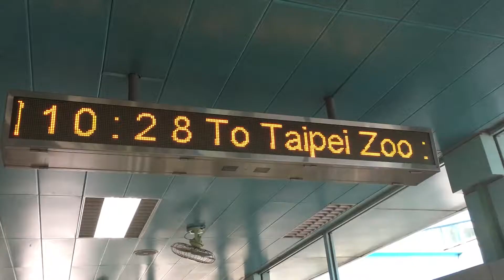Taipei City Zoo Taiwan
The largest zoo in Asia and home to Yuan Zai the panda, for animal lovers this is a must visit, easily accessible by public transit at the end of the MRT Brown Line.

The zoo was originally founded in 1914 by a Japanese citizen as a private zoological garden, and after the ROC relocation to Taiwan became a public zoo under the Taipei City government.

Yuan Zai (圓仔) is the first giant panda cub born on Taiwan, and she is usually called by her name in Taiwanese Hokkien, pronounced similar to "yǐ à".

The Taipei Zoo is one of the ten largest municipal zoos in the world and the largest in Southeast Asia. Getting there is easy: just take the MRT Muzha Line southbound all the way to the terminal station. As the zoo is home to more than 400 animal species, rest assured there’s plenty to see!

The zoo includes 7 indoor exhibits, each with different themes.At the Insectarium you’ll meet several butterfly species unique to Taiwan. Next, you won’t want to miss the hugely popular Koala House and Penguin House. There are also two giant pandas from China! These animals are the Zoo’s resident celebrities, so be sure to check them out!

The star of the zoo used to be the Asian Elephant “Grandpa Lin Wang,” who lived to the ripe old age of 86. Lin’s longevity—20 years older than most Asian Elephants—was hailed by zoologists as a miracle. After his death, Lin was stuffed and put on display, and now enjoys the distinction of being the world’s largest stuffed Asian Elephant! You can see him on display in the Education Center.

Apart from the indoor exhibits, the Taipei Zoo also features 8 outdoor exhibit areas. The latter are divided according to geographical environment, and possess educational value both as exhibits and ecological environments. The “Children’s Zoo,” “Formosan Animal Area,” and “African Animal Area” are the most popular, according to Internet voting. The Formosan Animal Area includes endemic species like Formosan sika deer, Taiwan macaque, and Swinhoe’s pheasant. These animals can only be found in Taiwan—definitely worth a look!

Filmed and Edited by Hayley Evans Filmmaker